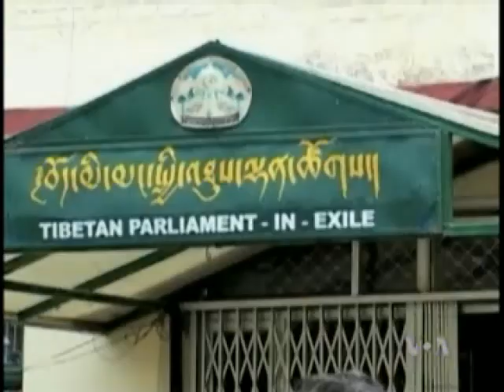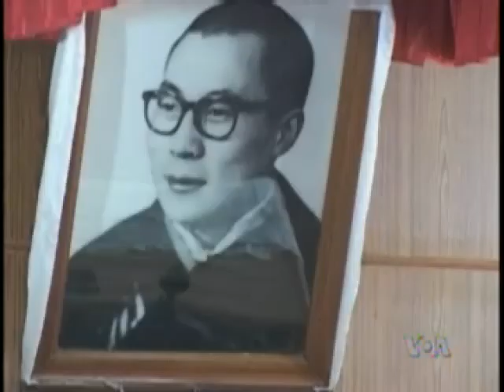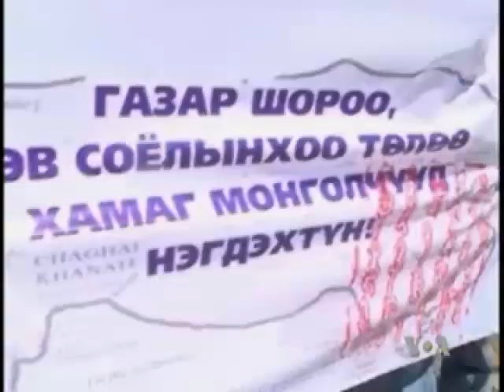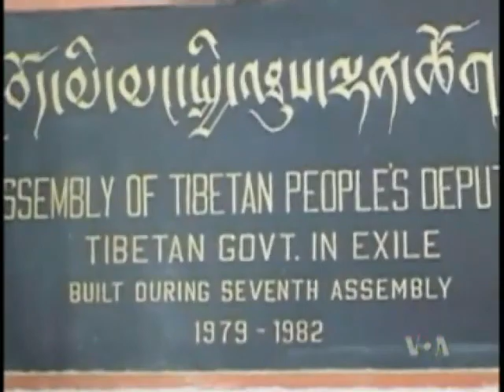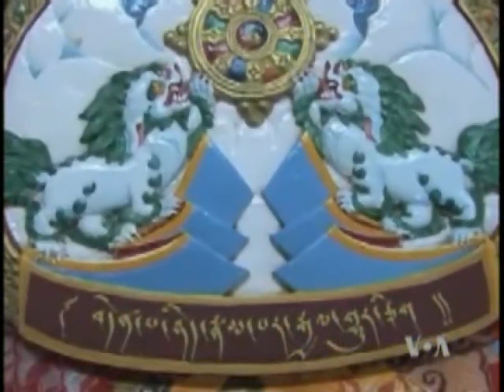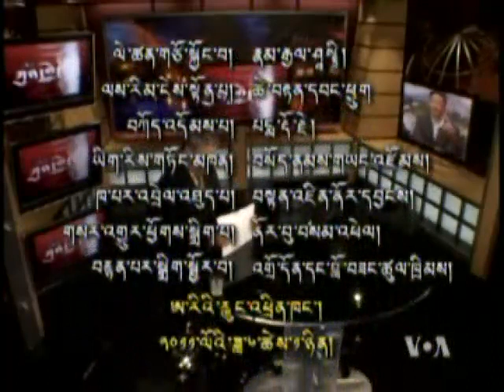ཀུན་གླེང་།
KUNLENG IS AN INTERVIEW/DISCUSSION PROGRAM THAT COMBINES INTERESTING TOPICS WITH INFORMED GUESTS TO PROVIDE OUR VIEWERS WITH NEW INSIGHTS TO, AND AWARENESS OF RELEVANT ISSUES AND EVENTS.